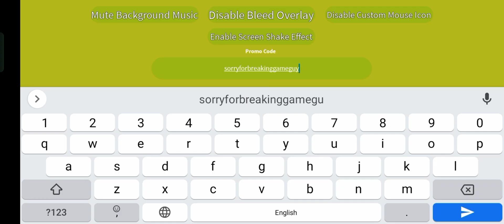Map Update + 100k Code | The Shrouded World | Roblox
Part 2 at 10 likes, have a nice day